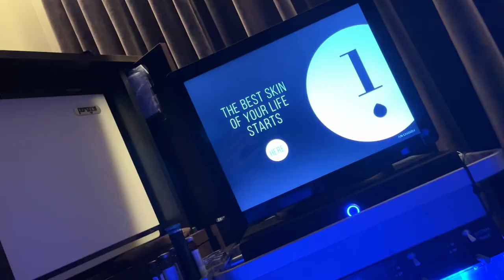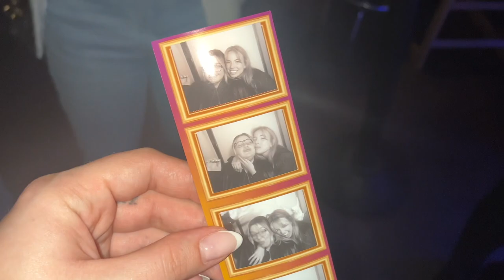25th birthday VLOG | PART ONE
O U T F I T:
MONDAY OOTD-
SUNDAY OOTD:
Top:

BDAY SET: H&M

N A I L S: UV gel, funny bunny base with  white
french - almond shape

F O O D / D R I N K S:
 tacos -
shrimp quesadillas + classic margarita & churros for dessert

steakhouse -
Apps: wagyu sampler, seafood tower, stone crab sushi roll
Entree: filet with crab meat
Dessert: cinnamon & strawberry donuts 🍩
Drink: Prosecco